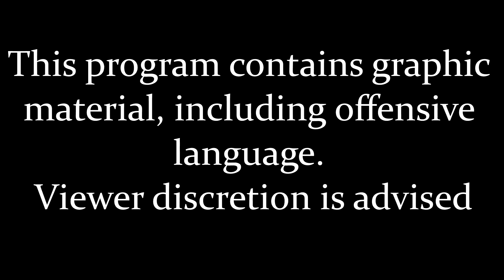Grand Theft Auto San Andreas Gang Wars: Season 3 - Part 9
Looks like the Vagos are starting to move into our sets. Lets fight them back...